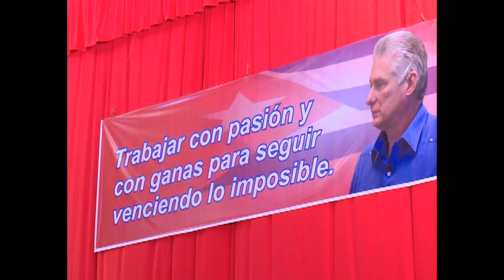Evalúa Presidente Miguel Díaz- Canel resultados de producción agroalimentaria en Cienfuegos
En diálogo con cuadros del Partido y el Estado en Cienfuegos, el Primer Secretario del CC del Partido y Presidente de la República, Miguel Díaz-Canel Bermúdez, examinó las medidas para buscar alternativas a la crisis económica que vive el país, en una jornada de reflexión que abarcó la producción agroalimentaria en la provincia.